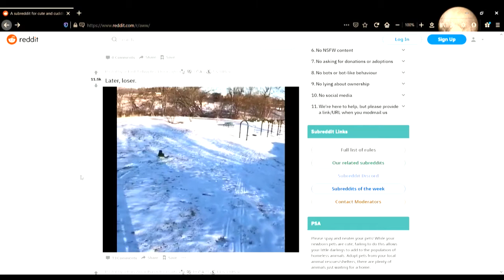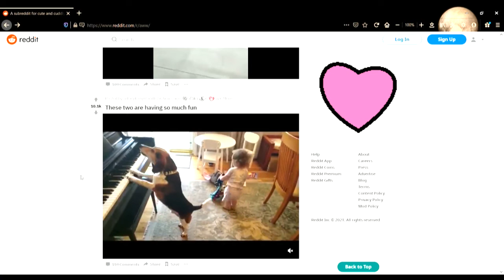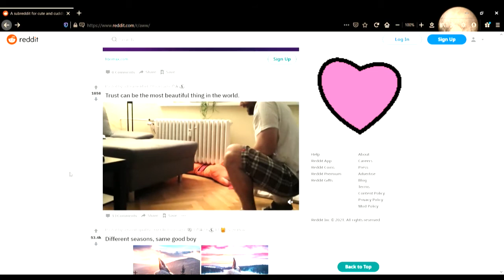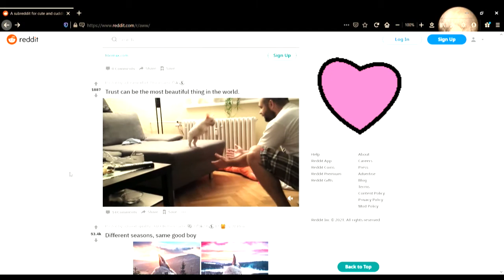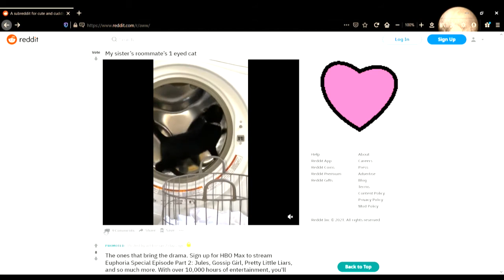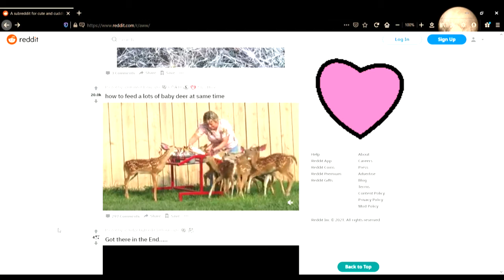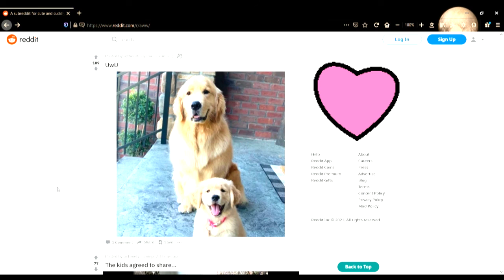Emergency cute | Anteaters Manny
In which Syntax forgets what a duck is. A short cute de-stress break may be useful in the coming days?